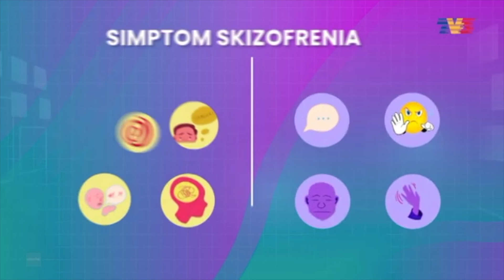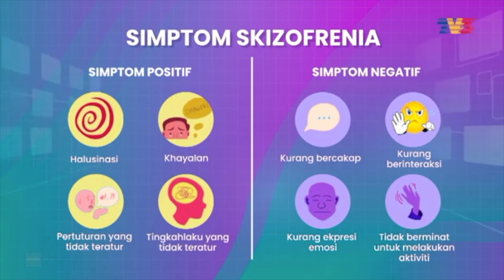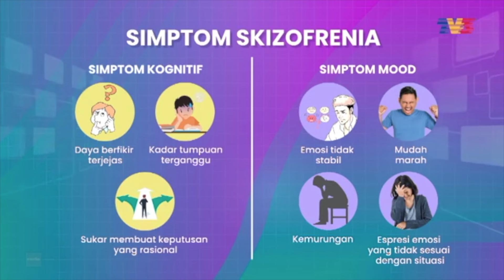Gejala Awal Seseorang Itu Menghidap Skizofrenia | Helo Doktor (28 Jan 2024)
Antara simptom atau gejala yang dapat dikenal pasti berkaitan Skizofrenia

Panel Jemputan: Dr. Mohd Hafiz Norzan, Pakar Psikiatri, Jabatan Psikiatri Dan Kesihatan Mental, Hospital Kuala Lumpur